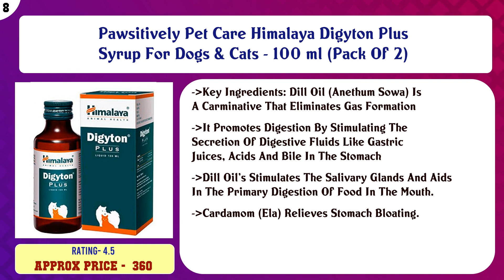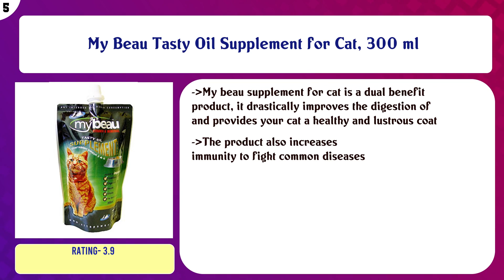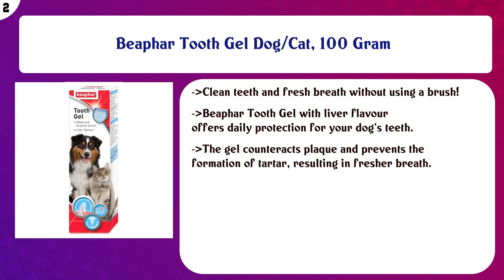Top 10 Cat Health Supplies to buy in India 2021 | Price & Review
Top 10 Cat Health Supplies to buy in India

Find the links below to buy these products:

List of top Cat Health Supplies:
Medfly Healthcare Dewormer for Cats and Kittens - Pack of 4 Tablets

PETVEDA Ayurvedic Fresh Tartar Remover Spray, Eliminate Bad Breath and Prevent Oral Disease for Dogs & Cats - ...

Pawsitively Pet Care Himalaya Digyton Plus Syrup For Dogs & Cats - 100 ml (Pack Of 2)

KIWOF CAT PET ADDA (Pack of 4 Tablets)

PETVEDA Ayurvedic Paw Cream for Dogs & Cats, Soothing Butter for Paws, Nose & Elbow, No Sulphate & Parabens. 3 ...

My Beau Tasty Oil Supplement for Cat, 300 ml

Trixie Cats Dental Hygiene Set - Cat Toothbrush and Toothpaste

GENESISOMEGA Omega 3-6 Refined Fish Oil for Cat

Beaphar Tooth Gel Dog/Cat, 100 Gram

Petlogix Natural Anti Itch & Hot Spot Spray with Tea Tree & Evening Primrose Antibacterial Formula for Pet Dog ...

Content of this Video:
10 best products to buy Cat Health Supplies India

Top rated Cat Health Supplies in India